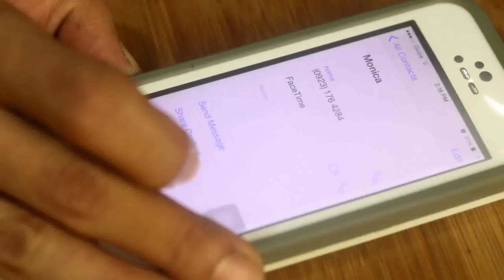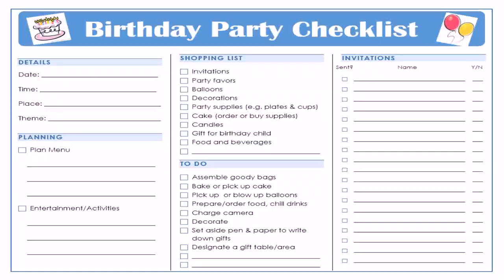Birthday Parties At Home Calgary